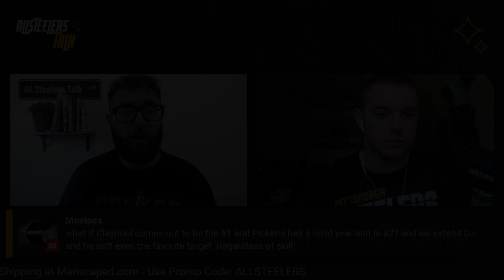Is Chase Claypool Stopping Steelers From Signing Diontae Johnson?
There's an argument for the Pittsburgh Steelers not to sign Diontae Johnson because of Chase Claypool.